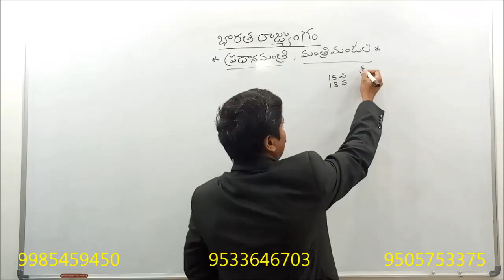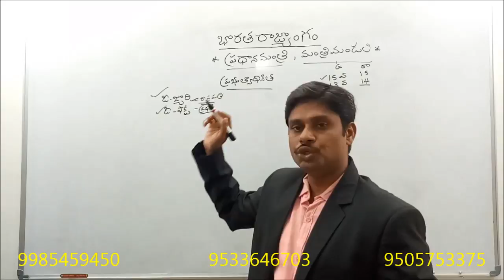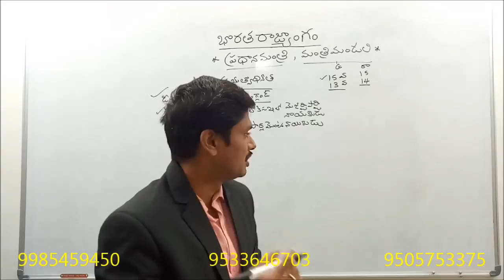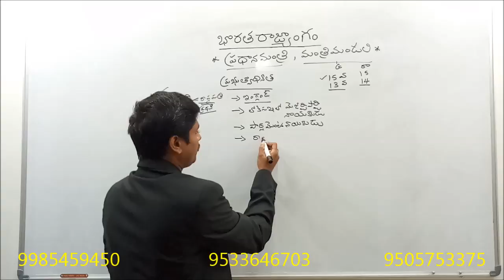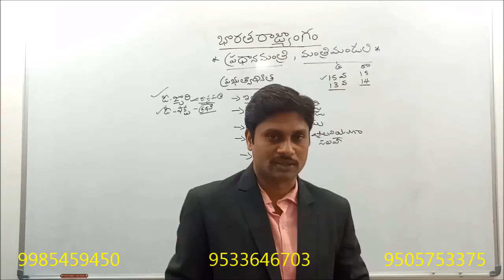POLITY 19 INDIAN Priminster and ministery